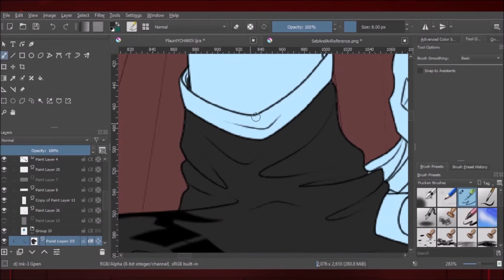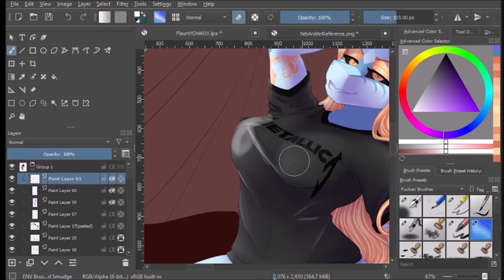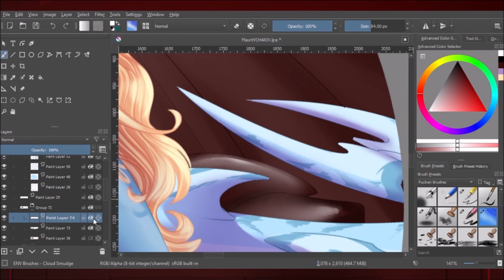Flaunt Speedpaint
Four hours compressed down into eleven minutes!